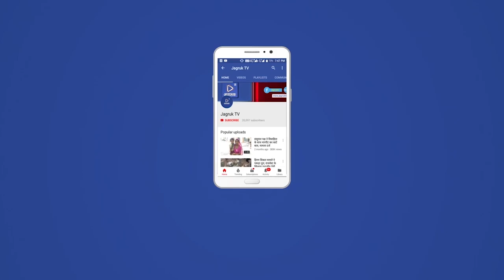4 सालों से सांप पकड़ने का कार्य कर रहे एक युवक को डेढ़ किलो अफीम के दूध के साथ गिरफ्तार किया है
दीपक सेन नाम का यह युवक अपने आपको नागमित्र और कोबरामैन बतलाकर पुलिस एवं प्रशासन के अधिकारियों से अच्छे संबंध बनाए हुए था और सांप पकड़ने के बहाने वह लंबे समय से ड्रग्स की सप्लाई भी बाड़मेर में करता रहा है। जब पुलिस को कोबरामैन दीपक की असलियत की भनक लगी तो पुलिस इसकी जांच पड़ताल में जुट गई। आखिरकार पुलिस ने सांप पकड़ने के बहाने जिले में मादक पदार्थों की तस्करी करने वाले दीपक सेन को दस्तयाब कर लिया और उसे गहनता से पूछताछ शुरू की पुलिस की पूछताछ में उसने अपने आप को ड्रग सप्लायर बताया। वही पुलिस ने उसके कब्जे से डेढ़ किलो अफीम का दूध बरामद कर उसे गिरफ्तार कर लिया है। शहर कोतवाल उगमराज सोनी ने बताया कि दीपक सेन नाम के एक युवक को पुलिस ने गिरफ्तार किया है, जो मूलतः उदयपुर का निवासी है और बाड़मेर में रहकर सांप पकड़ने का कार्य करता है। कोबरामैन के नाम से चर्चित भी है। आरोपी युवक दीपक सेन उदयपुर के मेवात से बाड़मेर जिले में ड्रग्स की सप्लाई करता था। वहीं पुलिस तस्करी के इस भंडाफोड़ के लिए आरोपी से पूछताछ में जुट गई है। बताया जा रहा है कि आरोपी दीपक सेन की पत्नी मध्यप्रदेश के नीमच में कॉन्स्टेबल पद पर कार्यरत है। आपको बता दें कि कोबरा मैन दीपक सेन पिछले तीन-चार वर्षों से बाड़मेर में ही रह रहा था। सांप पकड़ने के अलावा वह जिले के आला अधिकारियों के साथ भी खास पहचान बनाए रखकर
समय-समय पर आयोजित होने वाले आत्मरक्षा शिविरों में बालक-बालिकाओं को कराटे, वुशु के गुर सिखाने के साथ आत्मरक्षा की ट्रेनर के रूप में पहचान बनाए हुए था। फिलहाल, पुलिस ने दीपक सेन से जांच पड़ताल शुरू कर दी है वही तस्करी के काम में उसके साथ कौन-कौन शामिल है इस बारे में भी पुलिस आरोपी से पूछताछ में जुट गई है।